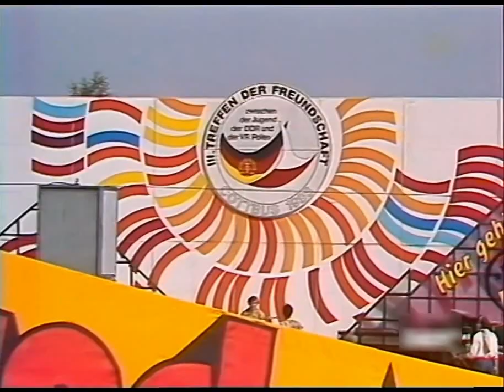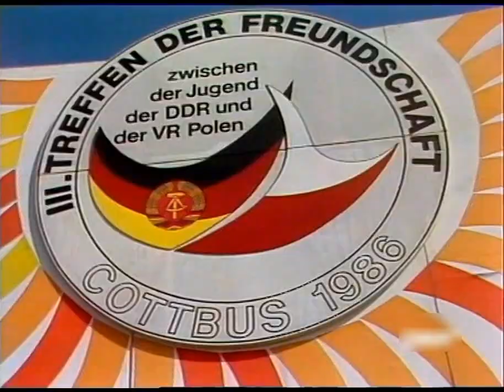Dialog - Ja oder nein